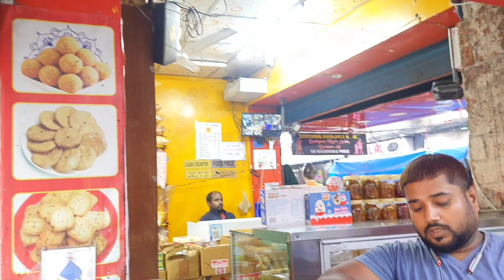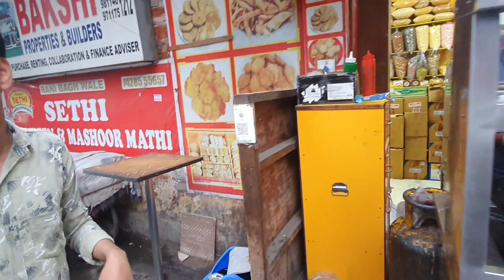aaj ye kya hua 😅|| dailyvlog